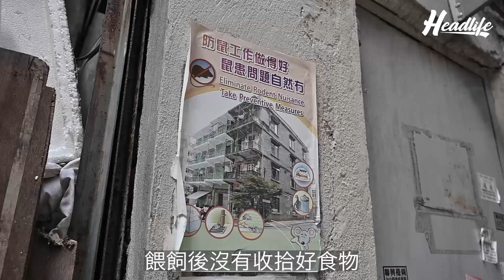動物義工｜獨立貓義工教如何照顧流浪貓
獨立貓義工教大家如何照顧流浪貓，到底流浪貓鐘意食邊類型食物、如果想帶流浪貓返屋企照顧又可以點做？義工喺片入面教齊大家可以點做